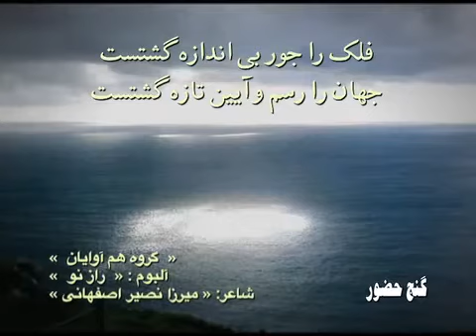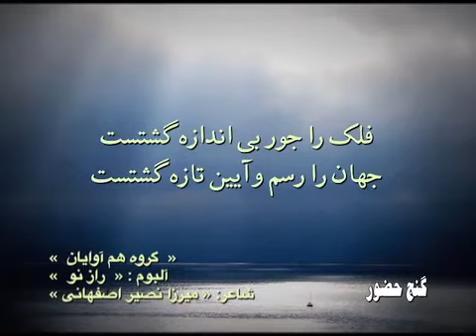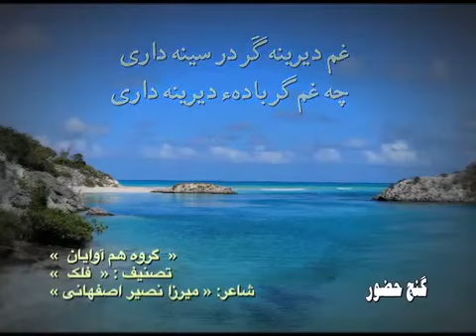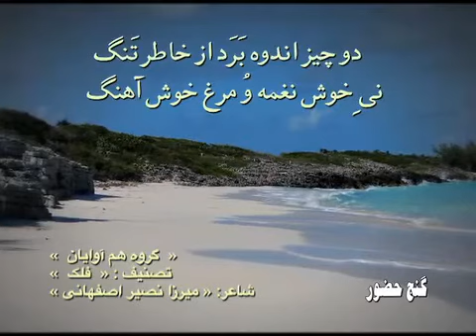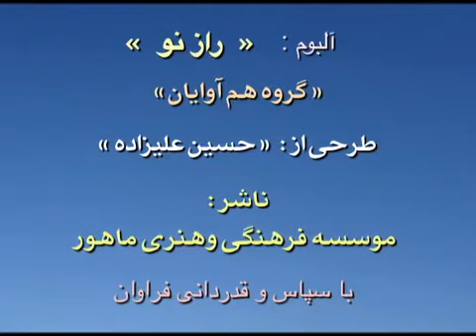Hamaavayan Ensemble Falak Ra Jor Bi Andazeh Gashtast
Hamaavayan Ensemble
CD: Raz e No
Tasnif: Fallak

Mirza Nasir Esfahani Poem

فلک را جور بی‌اندازه گشتست
جهان را رسم و آیین تازه گشتست
هَزار امروز هم‌آواز زاغ است
گل از بی‌رونقی‌ها خار باغ است
نه خندان غنچه نه سرو از غم آزاد
نه گل خرم نه بلبل خاطرش شاد
غم دیرینه گر در سینه داری
چه غم گر بادهٔ دیرینه داری
دو چیز اندُه برند از خاطر تنگ
نی خوش نغمه و مرغ خوش‌آهنگ
فلک را عادت دیرینه این است
که با آزادگان دائم به کین است